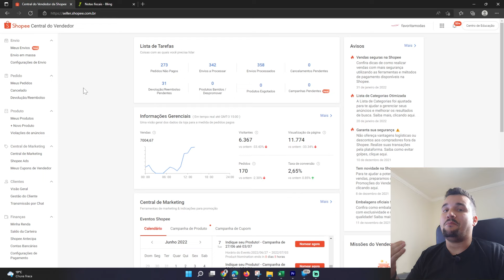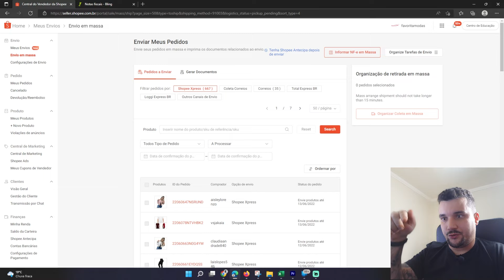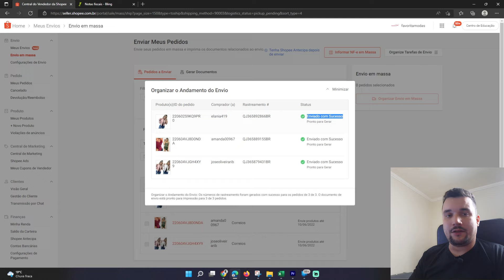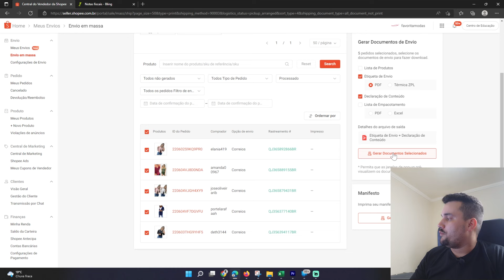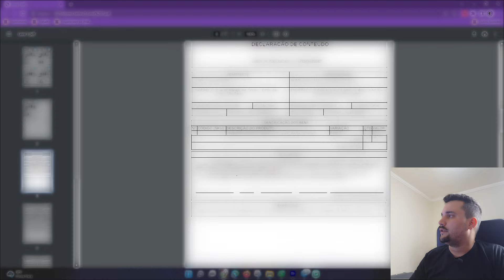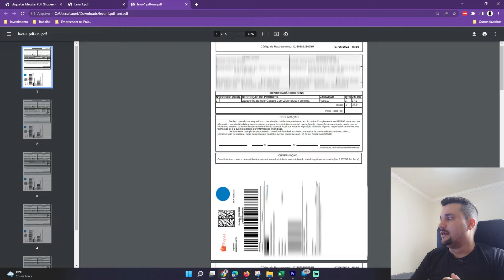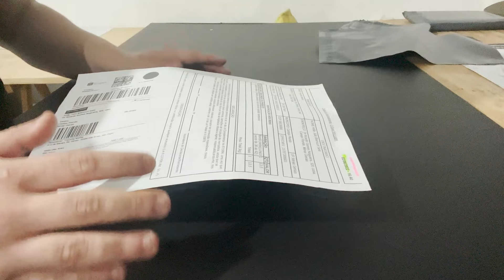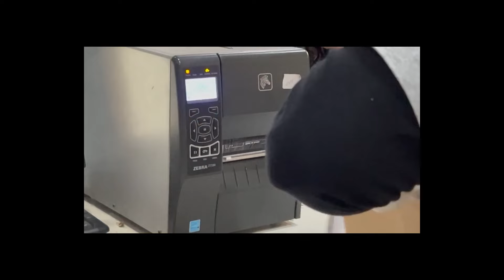Shopee: Como Eu Posto 3 Mil Pedidos em um Único Dia - Como Embalar, Imprimir e Enviar Pedidos?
Antes de tudo, gostaria de deixar o link do conteúdo que cito no vídeo de hoje, aonde abordo tudo sobre emissão de notas fiscais no Shopee

Fala Empreendedores, como estão? O vídeo de hoje é conteúdo na prática, mostrando todo o processo de organização e impressões de etiquetas passo a passo.

O processo para enviar pedidos de forma barata sempre foi um questionamento constante que eu mesmo me fazia. Porém, depois de muito tempo trabalhando com os maiores Marketplaces do Brasil, eu consegui de fato criar um processo barato, rápido e ágil para expedição de milhares de pedidos no Shopee.

Então, no vídeo de hoje, voce aprenderá:

- Como Embalar, Imprimir e Enviar Pedidos?;

- Como Absorver as Vendas da Skpike Day no Shopee??;

- Qual a forma mais barata de Embalar, Imprimir e Enviar Pedidos no Shopee?;

- como Fazer Embalagem Shopee?

00:00 - Como Embalar, Imprimir e Enviar Pedidos Pelo Shopee?
01:27 - Como Eu Envio Mais de Mil Pedidos Por Dia no Shopee?
01:39 - Como Funcionam minhas Vendas nas Minhas Contas?
02:44 - Fazendo Impressões de Etiquetas na Prática no Shopee
03:43 - Organizando Envios em Massa no Shopee
04:47 - Gerando Documentos de Pedidos no Shopee na Prática
07:10 - Casando a Etiqueta com a Declaração no Shopee
07:49 - Qual Impressora Usar Para Gerar Etiquetas no Shopee?
08:08 - Porque eu nao uso Impressora Térmica na Shopee?
08:52 - Indo para a Mesa de Empacotamento
10:43 - Embalando Pedido na Prática para Envio
11:06 - Mostrando o Processo de Expedição da Conta Principal no Shopee
14:01 - Considerações Finais